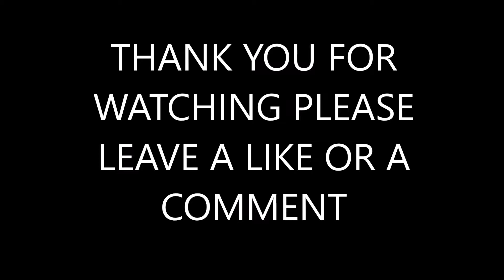NBA 2K MONTAGE // MIXTAPE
IF YOU ENJOY THE MUSIC HIT UP MY HOMIE ON SOUNDCLOUD

IN THIS EPISODE I TAKE ON ALL OF THE RANDOMS IN MYPARK AND SOME OF THE GUYS IN THE BEGINNING DECIDED TO RUN TWICE SO THAT'S WHY I HAD TO ADD THE INTRO! HOPE YOU ENJOY!
ALL SOCIAL MEDIA HANDLES UNDER -
DEVIN480
GAMERTAG -
AwesomeScosh